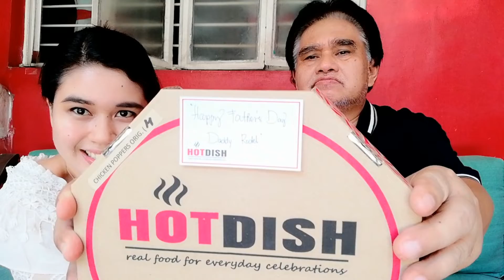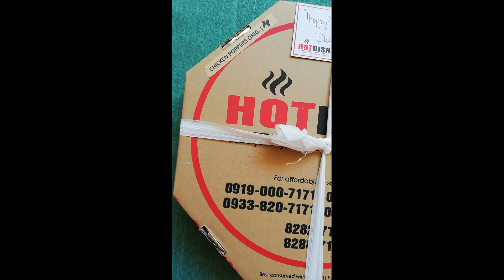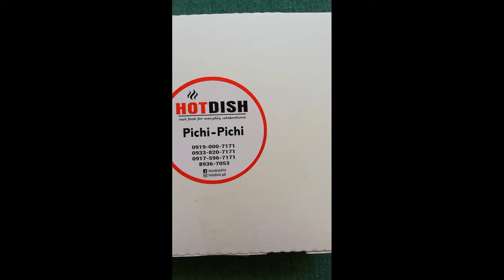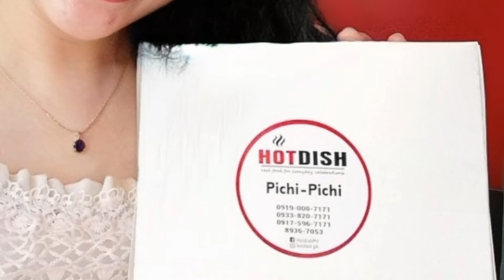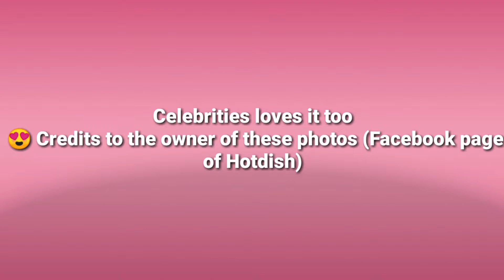HAPPY FATHER'S DAY DADDY | THANK YOU HOTDISH | DELICIOUS DISHES | ABIGAYLE CHING 💫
Happy Father's Day Daddy 🎉 Thank you so much Hotdish for sending these amazing chicken poppers and pichi pichi.A real food good for celebration 🎉 Ang sasarap po ng foods nyo 💯 Perfect for Father's Day and any celebrations.Now,If you want to order Check out their UPDATED MENU ! 🧡
They also deliver within Metro Manila ☺

For orders, deliveries and other inquiries,

Multiple payment options are available for our LOCAL AND OVERSEAS CUSTOMERS.

PACKED MEALS are also available.